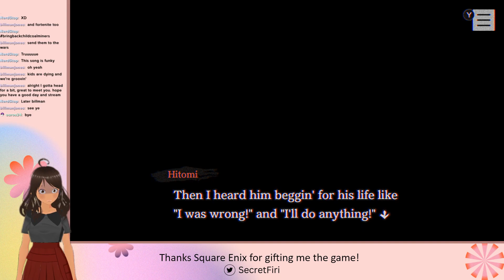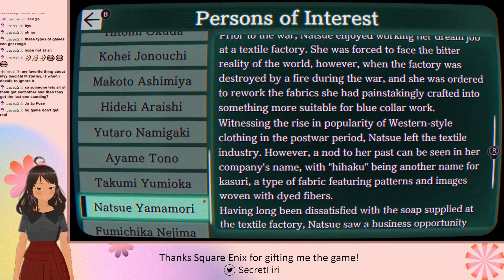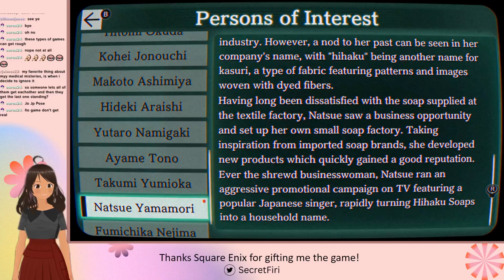Let's Stream Paranormasight (05): Is anyone else hoping for this game to be spoopier?